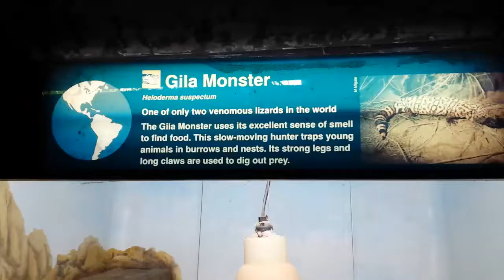Taronga zoo - Gila Monster